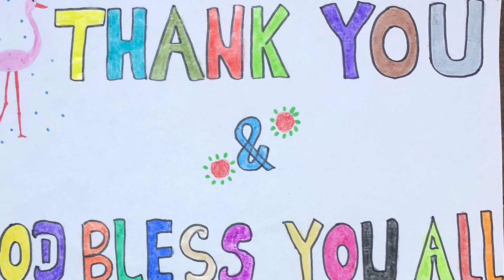YWAH - Serve with Gladness, Pastor Rev. Keh Blut Moo, Reup..